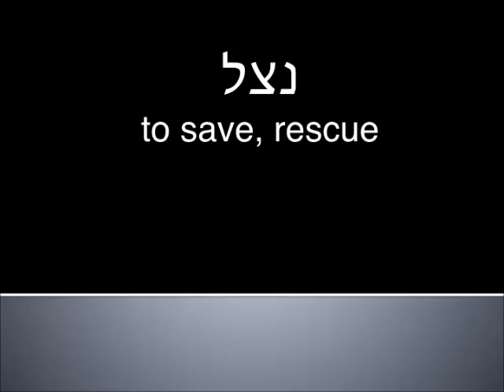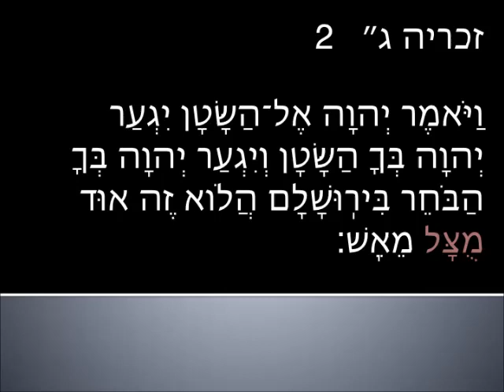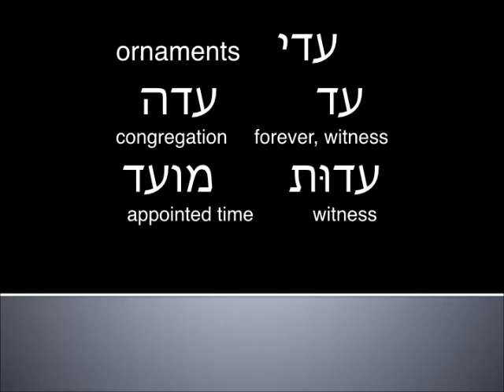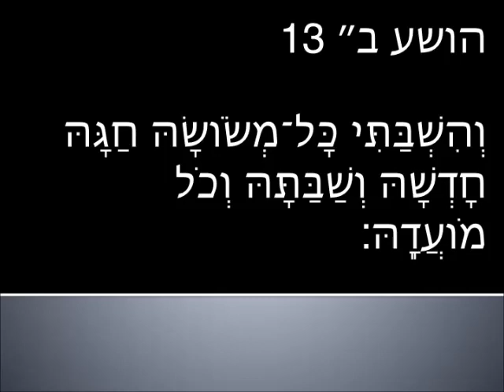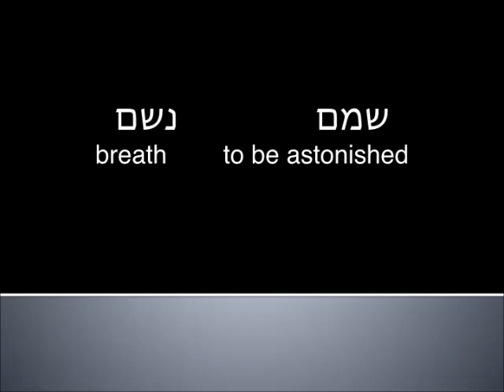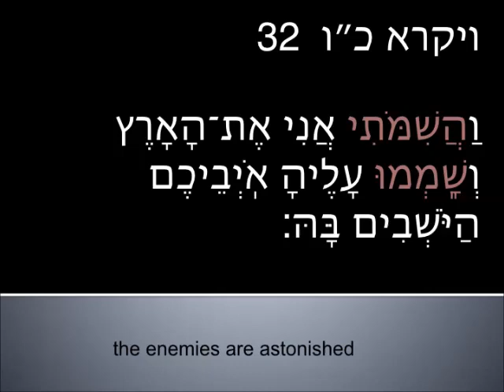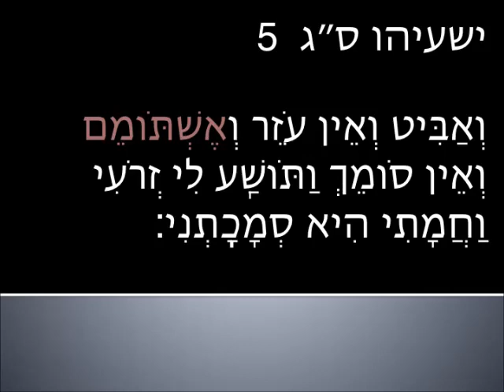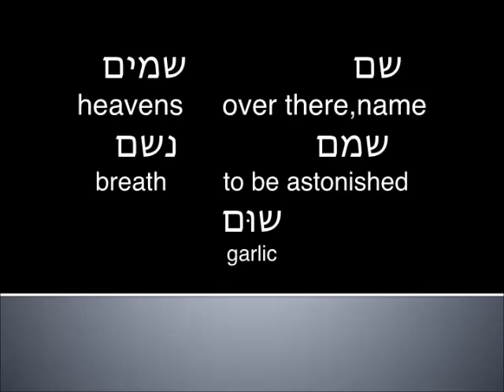Intermediate Hebrew - Hosea Lesson 7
Word by word analysis of Hosea.
Covers 2:11 - 2:14
Grammar, vocabulary, cognates, rabbi trails.